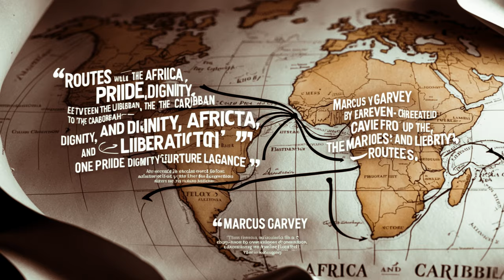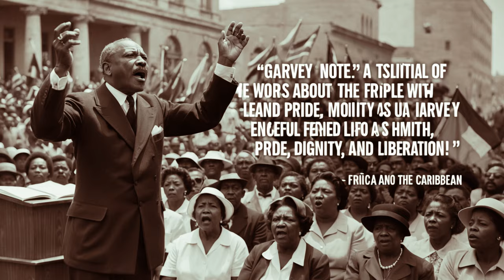From Slavery to Independence How Jamaica Changed the World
**Channel Description:**

Join us as we delve into the journey that led to Jamaica gaining its freedom from British colonial rule on August 6, 1962. Through our engaging and informative videos, we will take you on a captivating journey through the key events, influential figures, and cultural movements that shaped this pivotal moment in Jamaican history.

We will explore the struggles and sacrifices made by the Jamaican people in their quest for self-governance and sovereignty. From the early resistance movements to the tireless efforts of national heroes like Marcus Garvey, Nanny of the Maroons, and Norman Manley, our content will highlight the stories of those who fought for a brighter future for Jamaica.

As we celebrate Jamaica's independence, we will also discuss the significance of Independence Day and the national pride that comes with it. Our videos will feature historical analyses, personal narratives, and expert insights that provide a deeper understanding of how independence has shaped Jamaica’s identity and cultural heritage.

In addition, we will connect the historical context of independence to contemporary Jamaican society, examining how the legacy of independence continues to influence the nation today. Whether you're interested in politics, culture, or the arts, our channel aims to provide a comprehensive view of Jamaica's journey to independence.

Together, let’s celebrate the resilience and spirit of the Jamaican people!